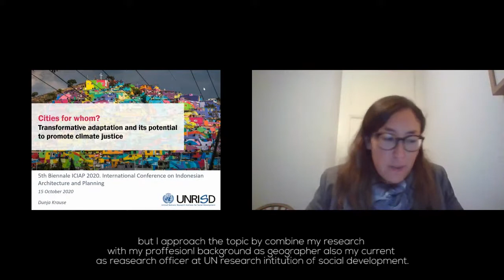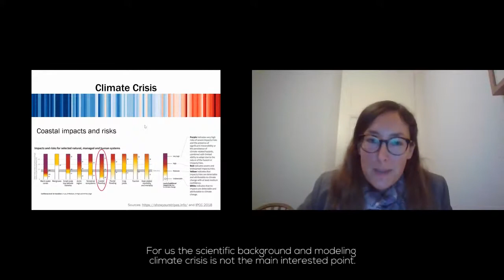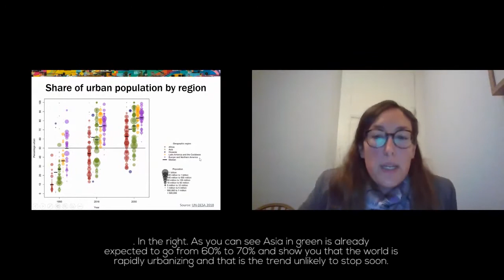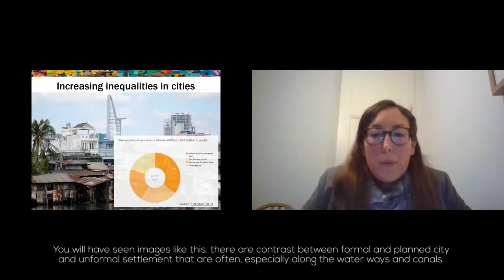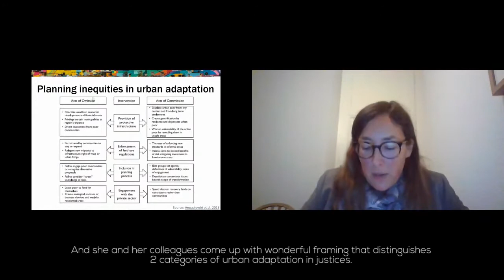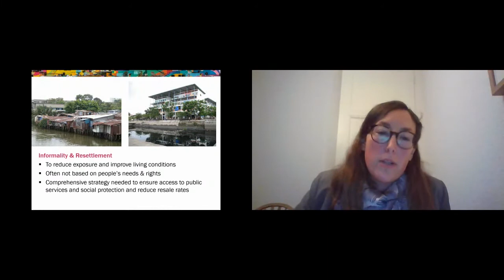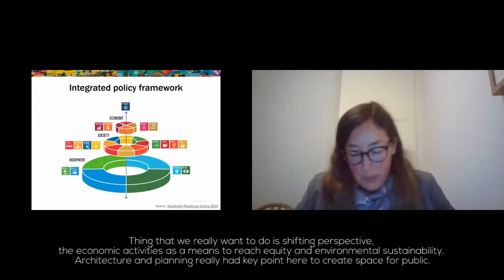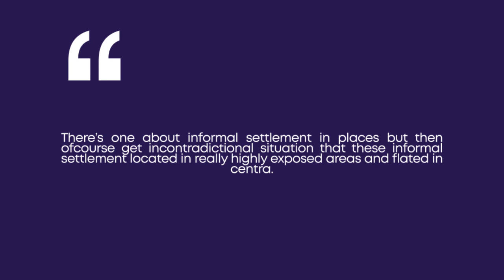ICIAP 2020 Invited Speaker - Dunja Krause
‘Cities for whom?, Transformative adaptation and its potential to promote social justice in tackling the climate crisis’ by Dunja Krause
International Conference on Indonesian Architecture and Planning (ICIAP) is a conference and field visit program organized once in two years by the Department of Architecture and Planning, Faculty of Engineering, Universitas Gadjah Mada. This is a conference that gathers academics, researchers, and practitioners from all over the world to share their knowledge and experiences on Indonesian Architecture and Planning ideas.